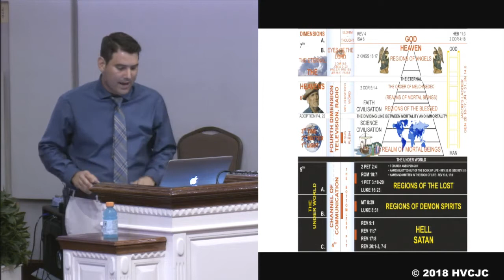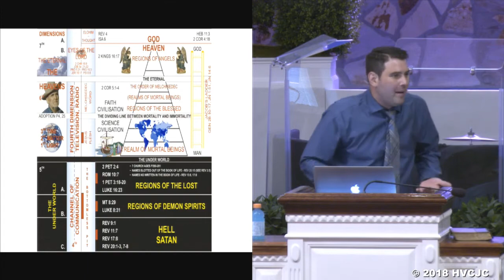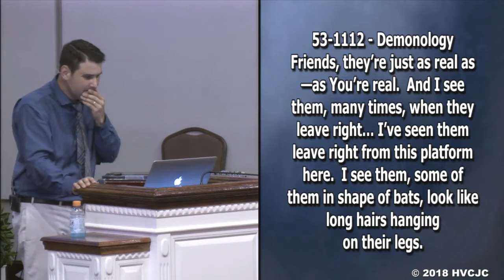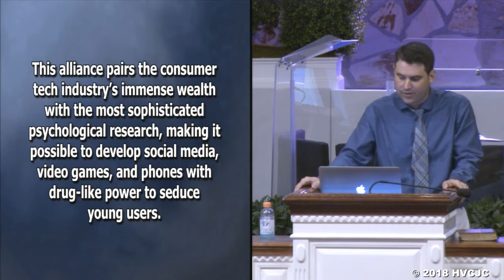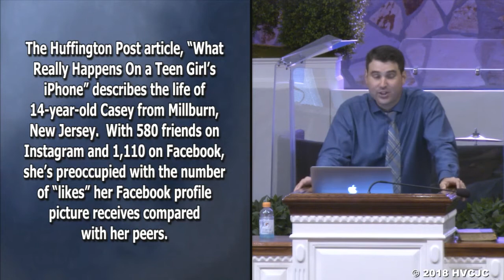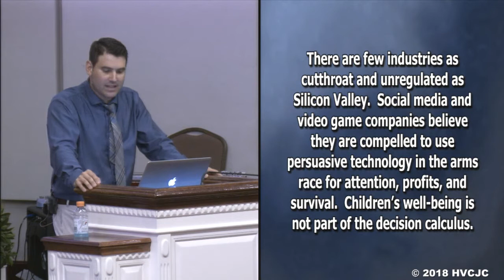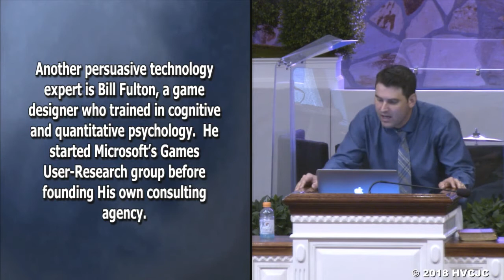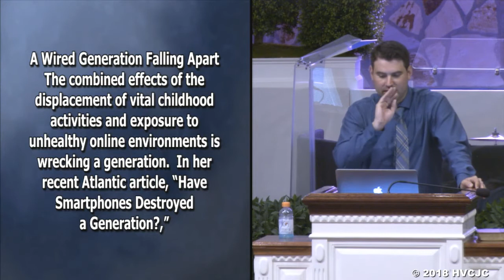Dimensional Discernment - Bro. Matt Watkins/Sunday, May 27, 2018